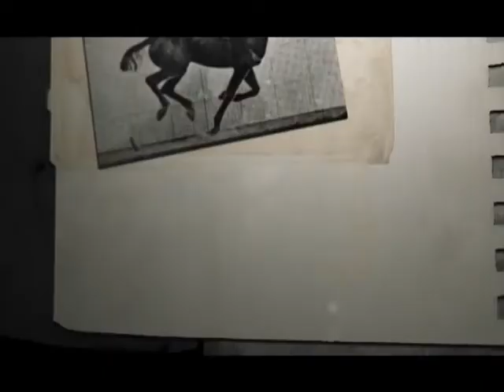ქოლგა 2013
ქოლგა 2013 - ყველაზე პოპულარული ქართული ფოტოკონკურსის მონაწილეები და ციფრულ ფორმატში გადანაცვლებული ხელოვნება...